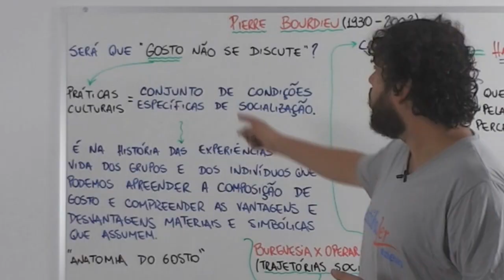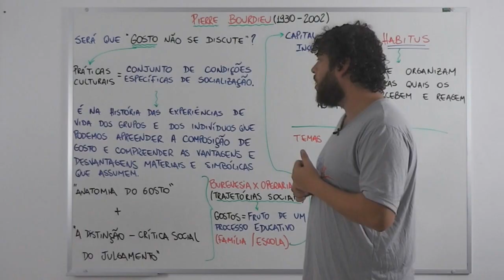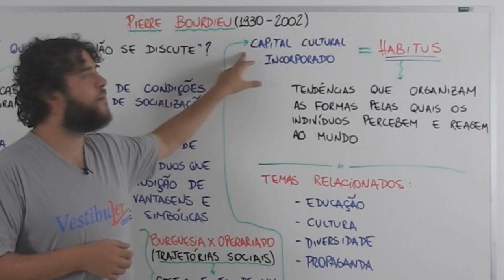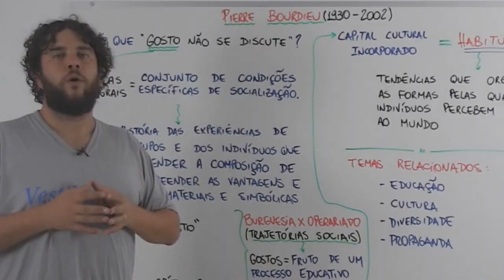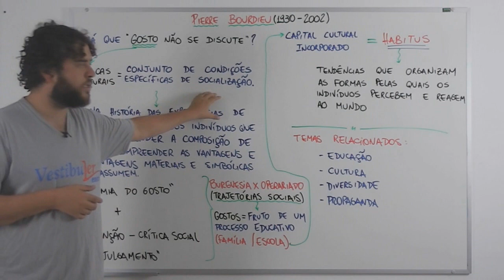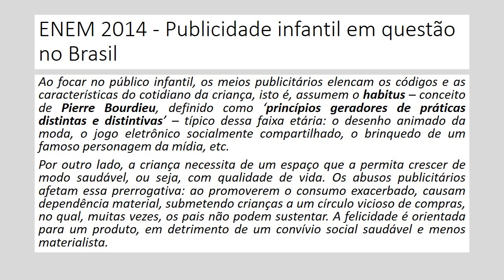REDAÇÃO E FILOSOFIA - caminhos para tirar a nota mil - aula 04 - Pierre Bourdieu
Argumentos retirados de obras de grandes pensadores, como Pierre Bourdieu, podem valorizar muito a sua redação. Veja como fazer isso nessa quarta aula da série redação e filosofia.